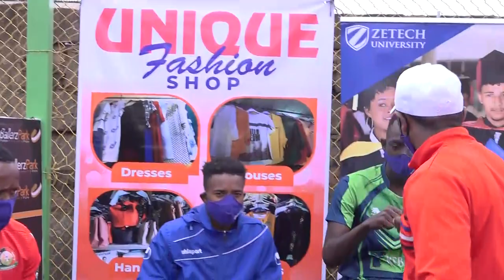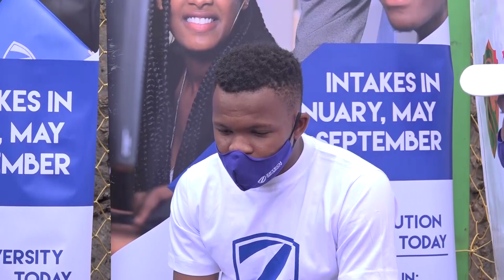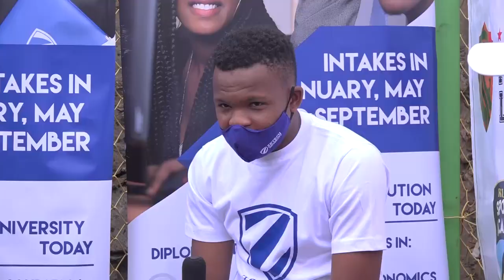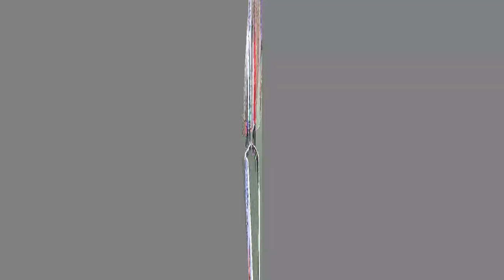FRANCIS KAHATA (Simba FC) & DAVID KING'ATUA (Bandari FC) Beats time in RSA CHALLENGE SEASON2.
Francis Kahata (Simba FC), takes on David King'atua (Bandari FC) Brian Ochieng (KCB FC)and Song Winton (Zetech Titans)